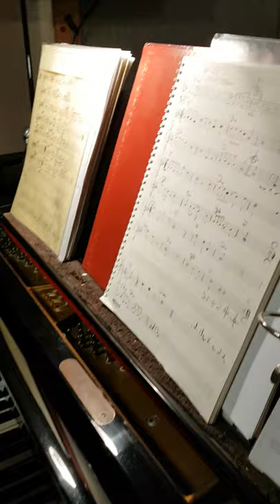2020-Ich denk an dich-Herry Schmitt